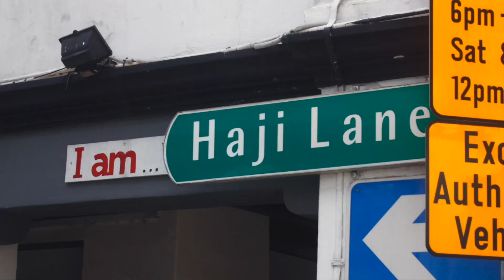Bugis & Haji Lane day 10.31.2016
SherJinaSam break 2016 •October 31, Monday (day 5)
- Bugis Street
- Haji Lane
- Sultan's Mosque
- Bugis Junction